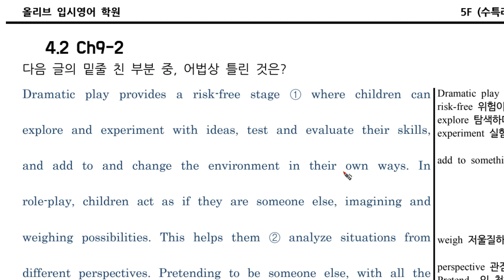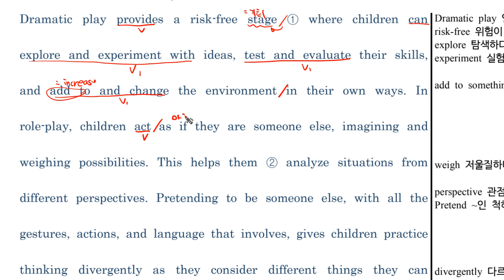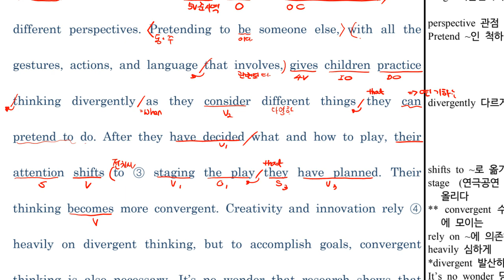5F 수라 Ch9 2